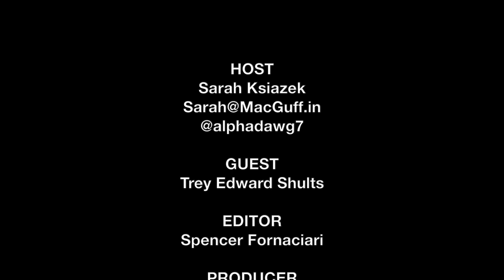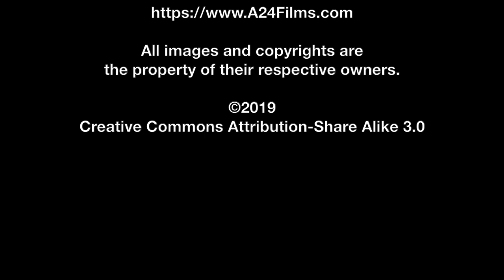Trey Edward Shults Interview - Waves | The MacGuffin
Sarah Ksiazek of The MacGuffin interviews writer/director Trey Edward Shults about his film Waves.